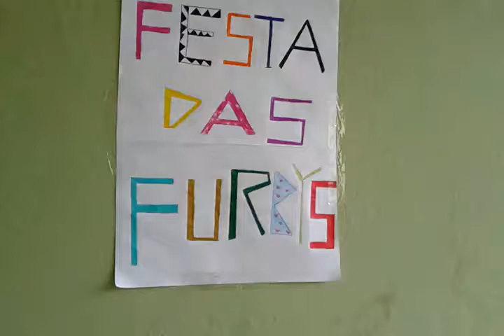Festa das furbys